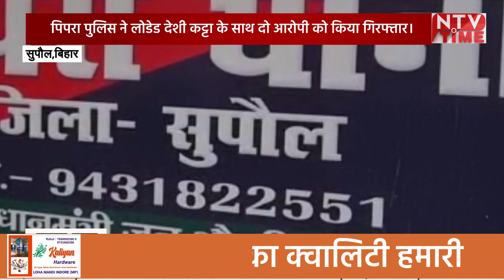Bihar पुलिस ने देशी कट्टे के साथ दो आरोपियों को किया गिरफ्तार!